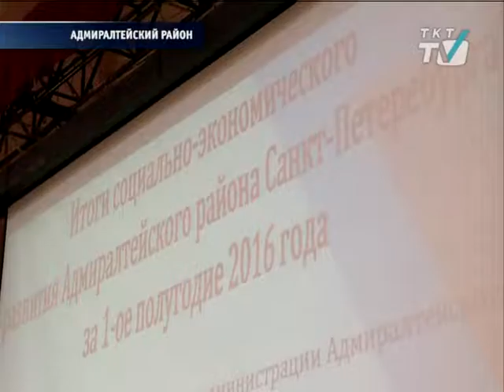Жители МО Коломна пожаловались на благоустройство дворов и детских площадок